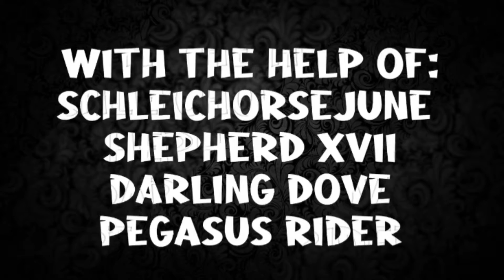The Red Curse Trailer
This took forever to do because I couldn't find a person to voice Cristofer but I finally got someone! Due to weather changes the film release date will be delayed by one week. I'm really excited to release this film! I most likely won't post for 2 weeks maybe 3 but when I do I hope The Red Curse will be ready!

*-Information-*

Release date: February 13th
Rating: PG 13 (Blood will be shown)
Credits: Pegasus Rider, SchleichorseJune, Shepard XVII, Darling Dove